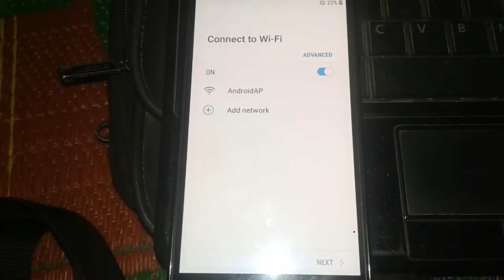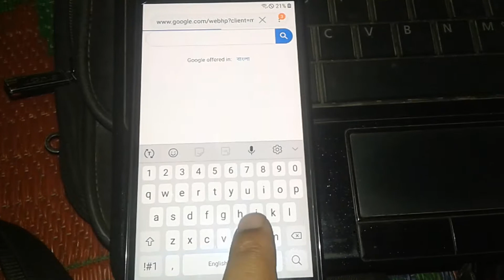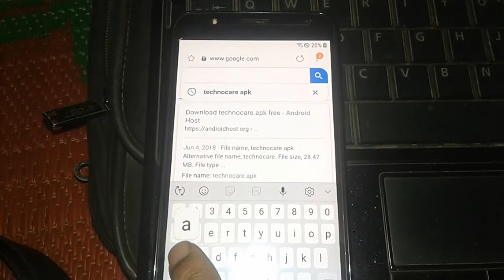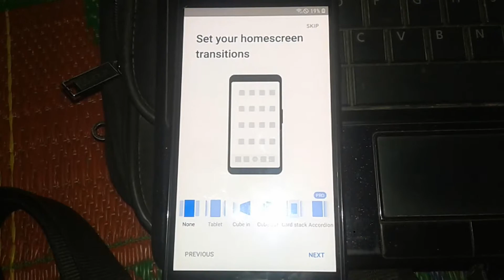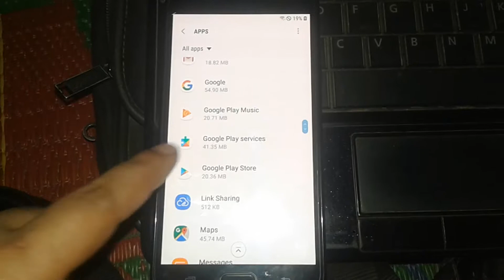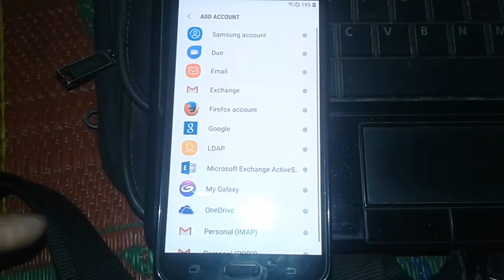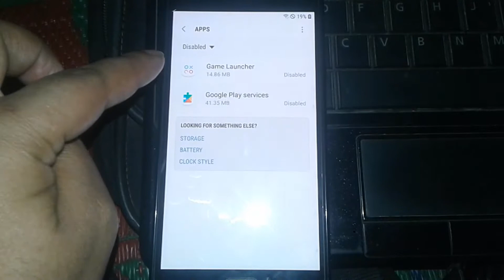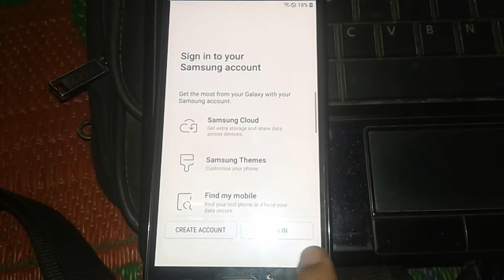Samsung J7 Core, Max, Next, FRP Bremove | 8.0.1 1000% Tested